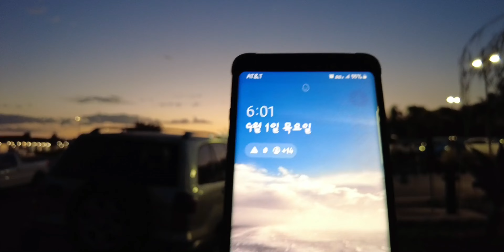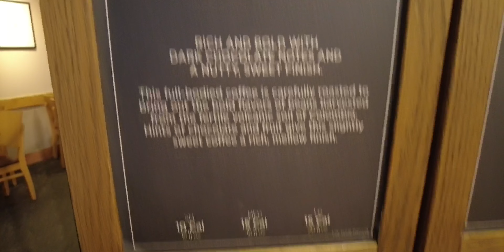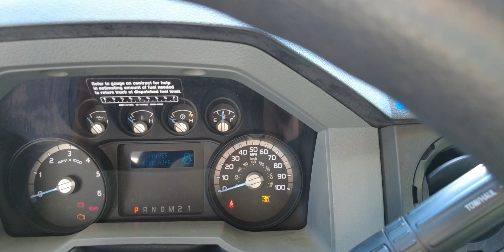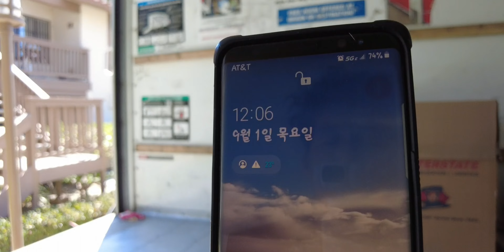[미국 무빙트러커] 캘리포니아 트립! Day 10. “트러커가 즐기는 수박 겉핥기 샌디에고 여행!” - Beautiful Sunset Cliff! 산동네 먹자골목!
후닥닥 일을 마치고 일몰 구경하러 바닷가로…